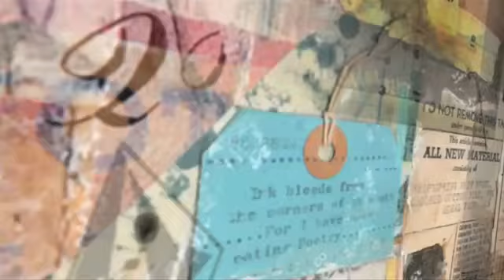Pow day at Bear Mountain 3.20 - 2012-03-23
After another late winter storm, bear had epic conditions and sunny skies.